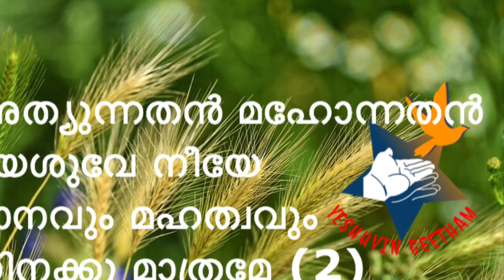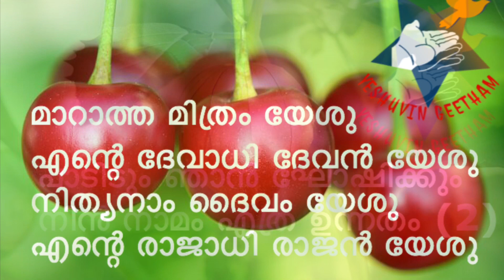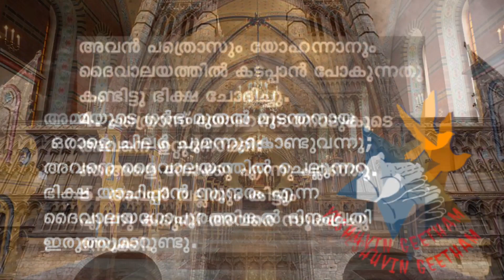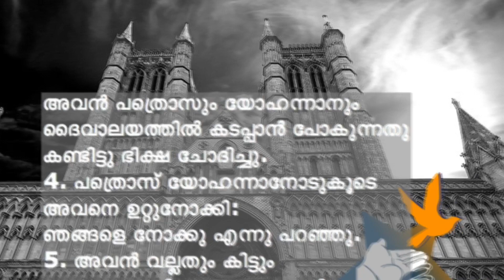Morning Prayer|04-09-2018|Waves of GRACE through Prayer|Yeshuvin Geetham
അത്യുന്നതൻ മഹോന്നതൻ
യേശുവേ നീയേ
മാനവും മഹത്വവും
നിനക്കു മാത്രമേ (2)

മാറാത്ത മിത്രം യേശു
എന്റെ ദേവാധി ദേവൻ യേശു
നിത്യനാം ദൈവം യേശു
എന്റെ രാജാധി രാജൻ യേശു

പാടിടും ഞാൻ ഘോഷിക്കും
നിൻ നാമം എത്ര ഉന്നതം (2
Arranged and sung by Br.Jaison Maydale